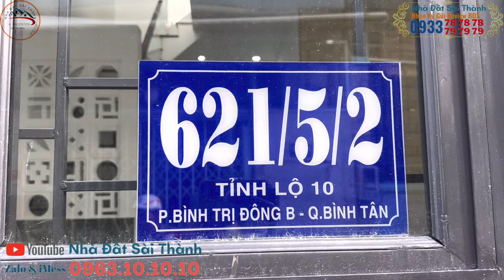Bình Tân. Nhà góc 2 mặt hẻm ô tô giáp Q6 & khu Tên lửa #0933797979